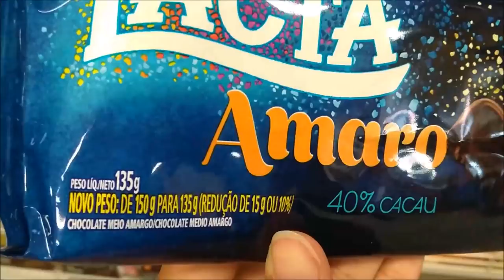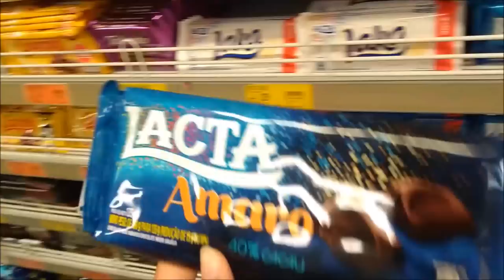PANETONE RECHEADO - RECEITA PARA CEIA DE NATAL !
MAIS UM VIDEO MEUS AMOES, E NO VIDEO DE HOJE ESTAREI FAZENDO UMA SUPER RECEITA PARA VOCÊ FAZER NA CEIA DE NATAL, VOU FAZER UM PANETONE RECHEADO !! VOCÊ QUER VER COMO EU FAÇO ??? ENTÃOOO VEM COMIGO !!!